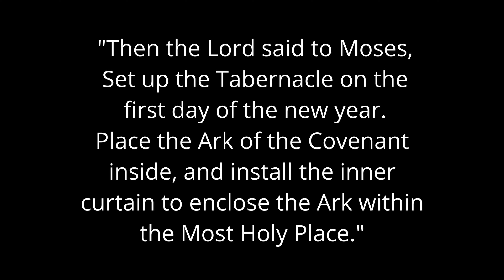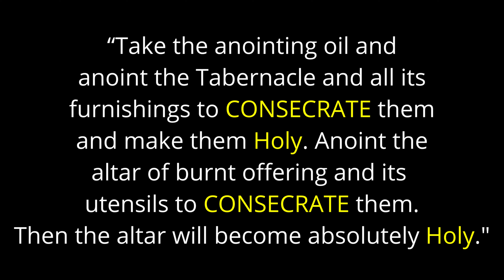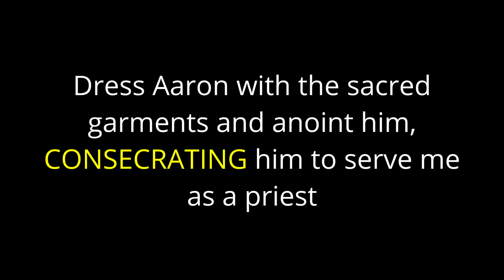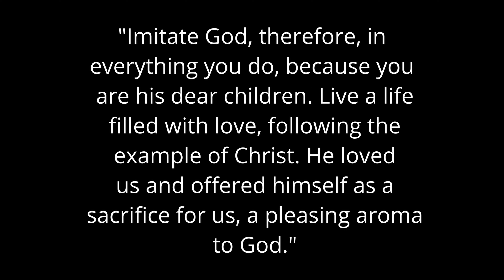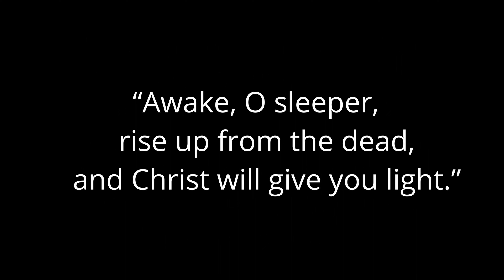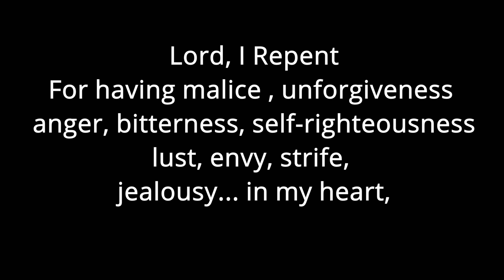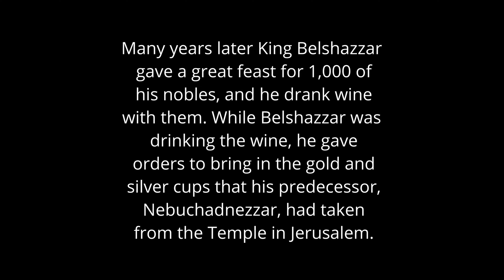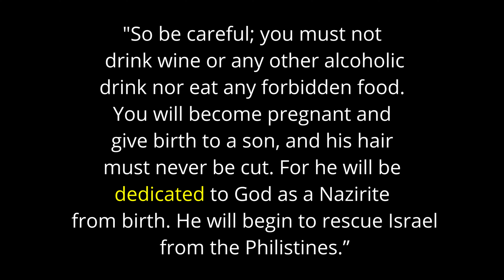Is Consecration Important to a Believer?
Hello! ¡Hola! Bonjour!
Why is consecration important to a Believer? In this video we have a sober conversation on Consecration.
We talk about challenges believers face in their walk with God and how to seek the Holy Spirit for grace to overcome the world. Our prayer is that this video encourages you to live a consecrated life to be able to walk in victory.

Our goal is for Elohim to shine within and through our marriage.
"Though one may be overpowered by another, two can withstand him. And a threefold cord is not quickly broken."
Ecclesiastes 4:12 NKJV